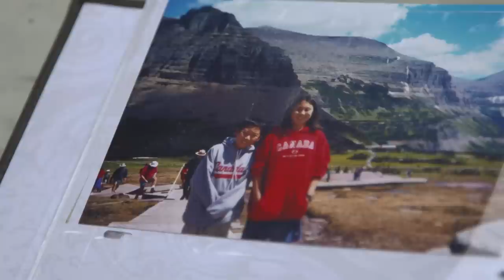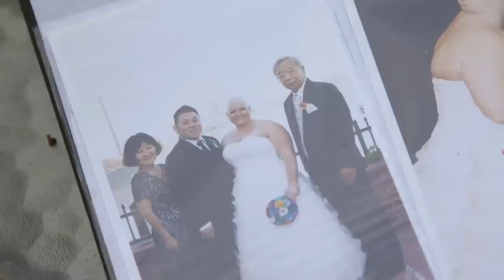Trailblazing Parent: Marsha Aizumi | 2015 Logo Trailblazer Honors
In order to provide the safest and most supportive environment for her son, Marsha Aizumi went the extra mile to give him the freedom to be himself. Why? Because parents want for their children to be proud of them as well.